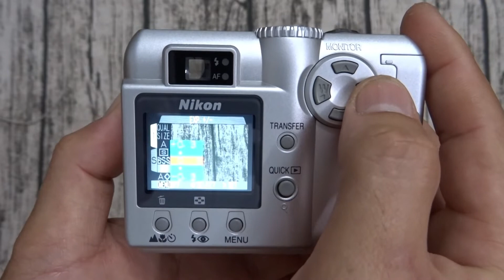Hướng dẫn sử dụng máy ảnh Nikon Coolpix 775 | Máy ảnh Vintage giá rẻ